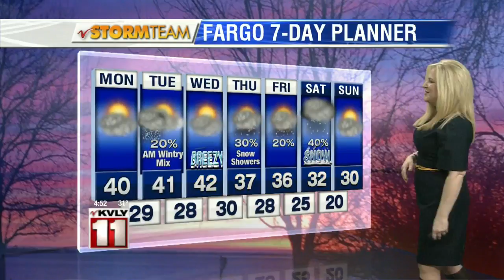Valley Today Morning Forecast – December 7